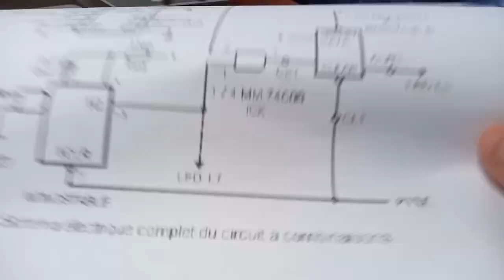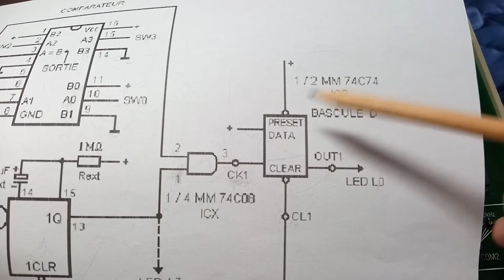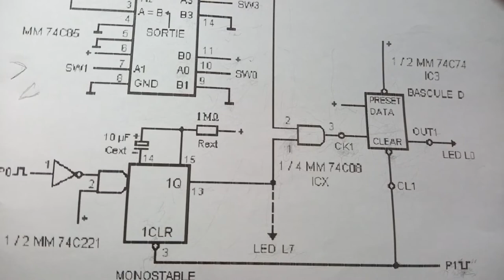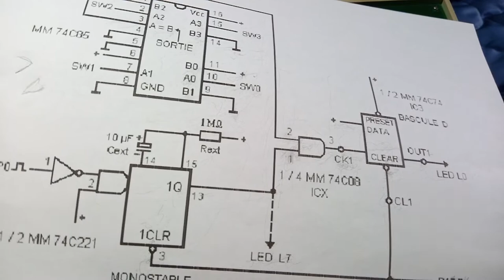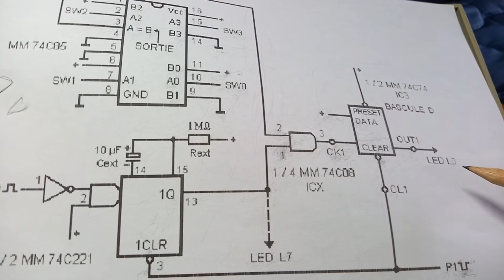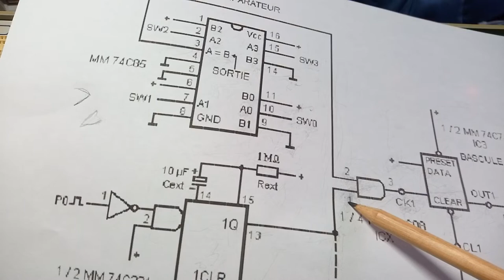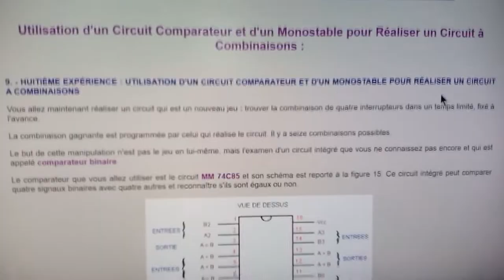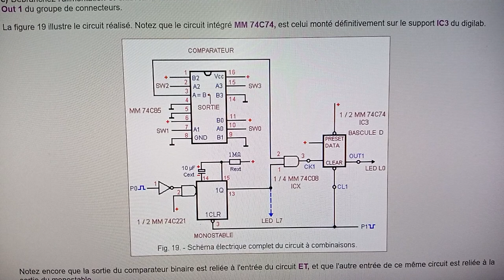72. - Comparateur + un Monostable (RC = 10 Secondes) pour Réaliser un Circuit à Combinaisons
Bonjour,

Utilisation d'un Circuit Comparateur et d'un Monostable pour Réaliser un Circuit à Combinaisons :

9. - HUITIÈME EXPÉRIENCE : UTILISATION D'UN CIRCUIT COMPARATEUR ET D'UN MONOSTABLE POUR RÉALISER UN CIRCUIT A COMBINAISONS

Vous allez maintenant réaliser un circuit qui est un nouveau jeu : trouver la combinaison de quatre interrupteurs dans un temps limité, fixé à l'avance.

La combinaison gagnante est programmée par celui qui réalise le circuit. Il y a seize combinaisons possibles.

Le but de cette manipulation n'est pas le jeu en lui-même, mais l'examen d'un circuit intégré que vous ne connaissez pas encore et qui est appelé comparateur binaire.

Le comparateur que vous allez utiliser est le circuit MM 74C85 et son schéma est reporté à la figure 15. Ce circuit intégré peut comparer quatre signaux binaires avec quatre autres et reconnaître s'ils sont égaux ou non. (Pour de plus amples infos, voir la vidéo).

Daniel